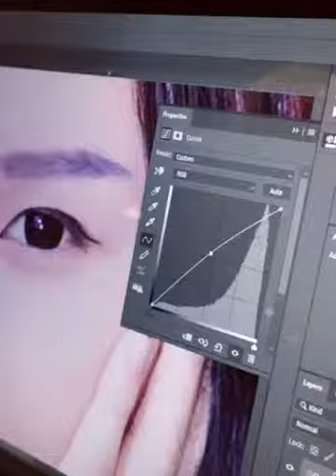Andrew Lin Making of - 個人寫真攝影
Andrew Lin Making of - Portrait photography

作品既背後是我對攝影工作的一份執著與熱情，
客戶每一個滿意既笑容係我一直對攝影要求既原動力！

Photographer & Presenter : Andrew Lin
Facebook Personal : 林小欷
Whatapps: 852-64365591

alphotographic
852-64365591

AndrewLin